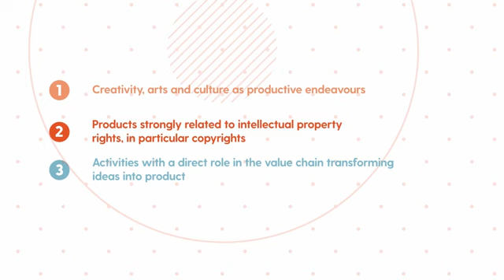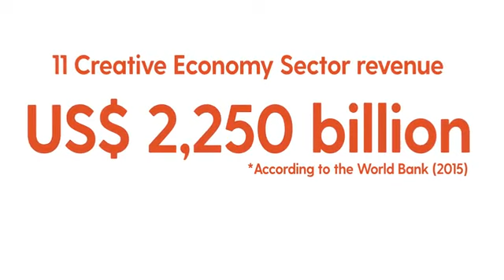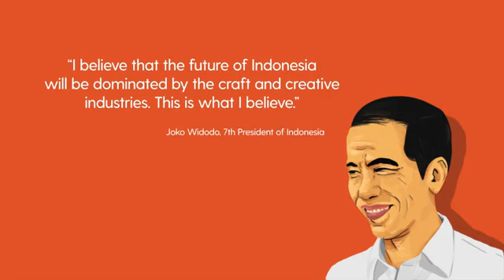World Conference on Creative Economy 2018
Indonesia is holding the first ever World Conference on Creative Economy, May 2018 in Bali, Indonesia